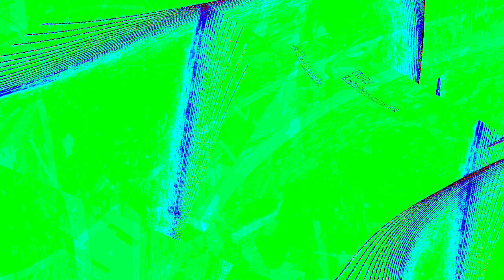[EPILEPSY WARNING] Movie 23 12 31 22h57m42s